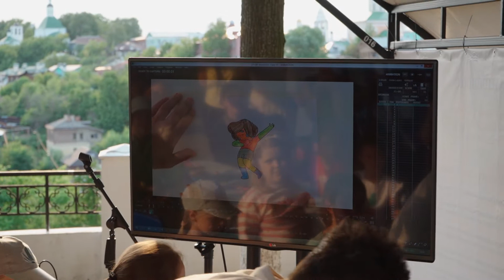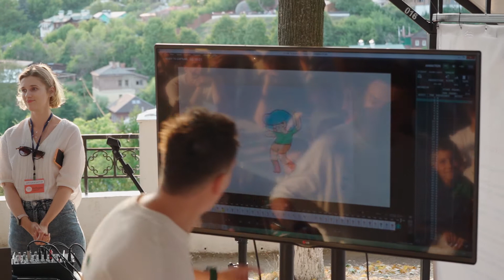Китоврас 2022. Мультстудия "Володя Морковкин"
Книжный фестиваль Китоврас. День 3-й, 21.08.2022.
Мастер-класс по созданию мультфильма от студии "Володя Морковкин" (заключительная часть).

Мастер-класс провёл Владимир Зайцев.
Место: г. Владимир, парк имени А.С. Пушкина